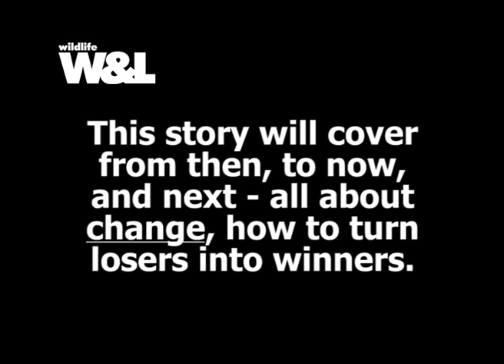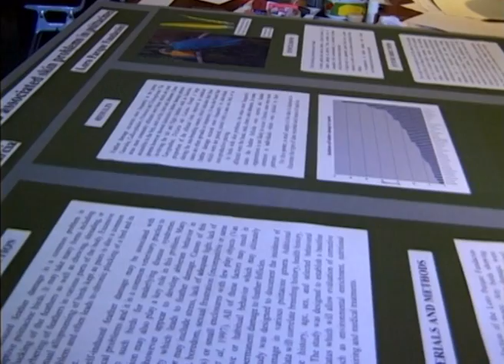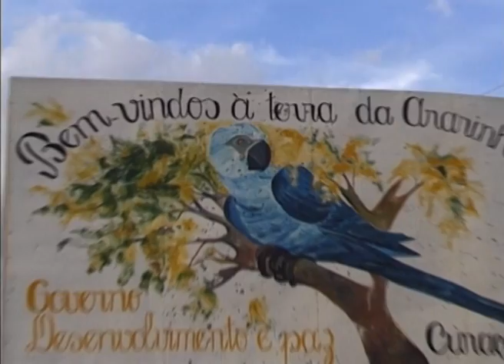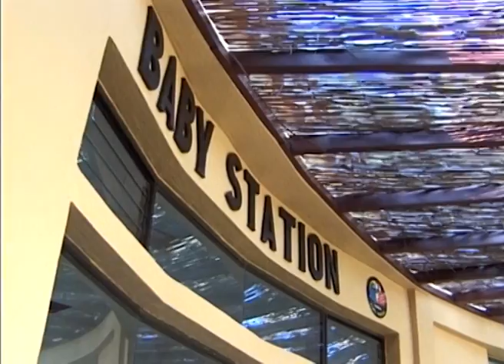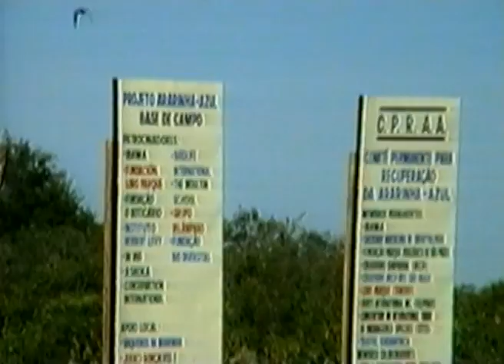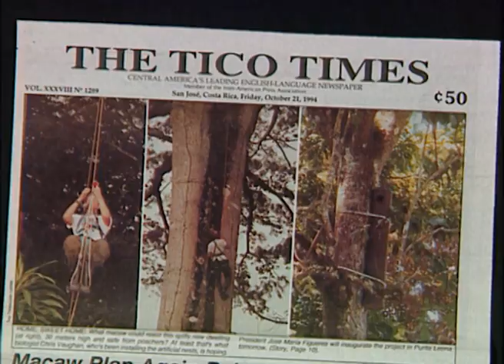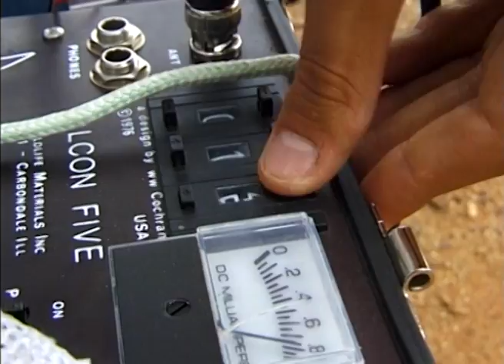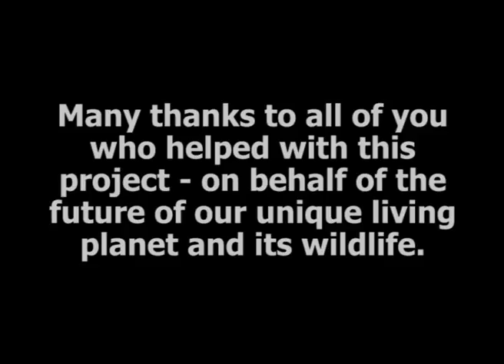The Worlds Rarest Bird - A Parrot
Down to one in the wild in Brazil. Surely that's extinction for this lovely blue parrot? Not quite...